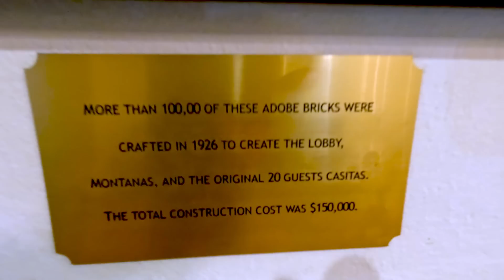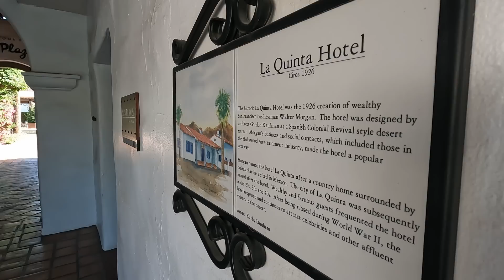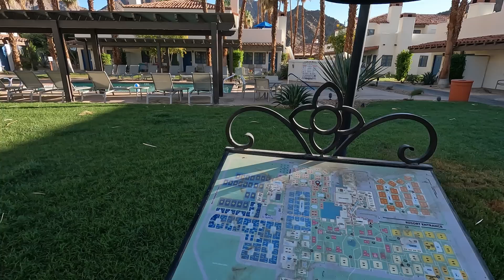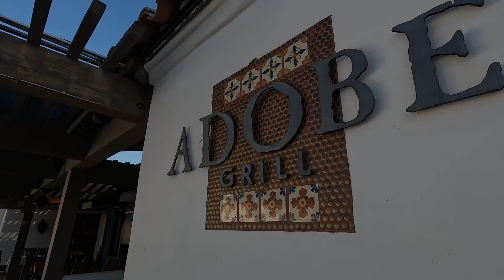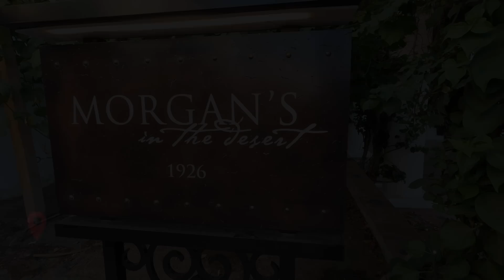Palm Springs California La Quinta RESORT & SPA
Hi there! We are headed to Palm Springs, and we will show you around the La Quinta Resort and Spa located in La Quinta, California. If you are headed to Palm Springs or surrounds, this is a great resort to stay at and one of the first hotels here that the Hollywood stars would come to get away from work. It has some amazing history we will share with you and is a beautiful resort home to PGA West courses, a great spa, activities, shopping, pools, and restaurants located on the property.

What you will see today with us- We will take your around the property and show you some of the rooms available to book, activities, restaurants, and pools. We have been here during the winter season, and it is beautifully decorated for Christmas. If there is anything you have questions on, please send us a comment. We are always happy to provide recommendations or answer any questions you may have! Hope you enjoy your trip!

Timeline
0:00- 0:32 introduction
0:33 - 1:37  Lobby, Registration and History of La Quinta Resort
1:38 - 3:36 Room Tour
3:37 - 5:00 Resort Tour and Casitas Tour
5:01 - 6:52 Resort Stores and Shops
6:53 - 7:29 Morgan's in the Desert
7:30 - 8:07 Pool's and Golf
8:08 - 9:22 Fitness Center and Tennis Courts
9:23 - 10:03 Bloopers

Mckennatravelz.com- shout us a coffee if you like!